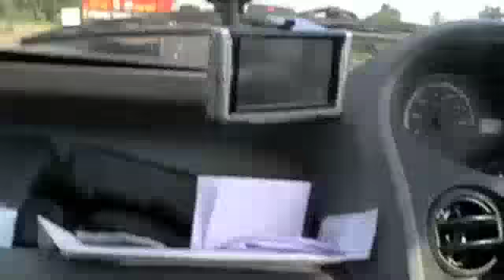Mumbai to Delhi in the TATA Nano - part 5 of 15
Somewhere in Gujarat, 2 funny guys drive the world's cheapest and cutest car from Mumbai to Delhi.